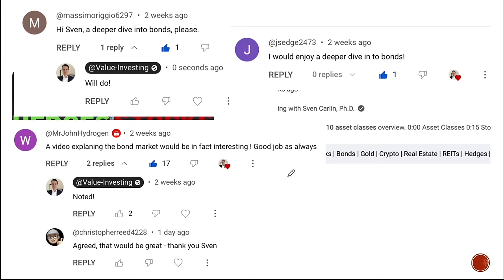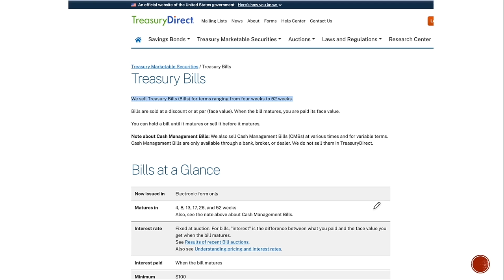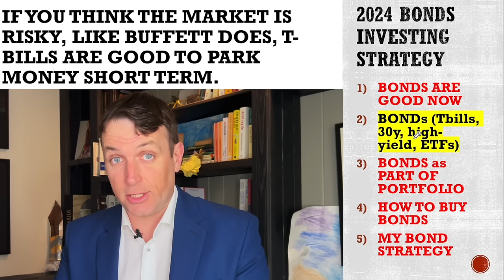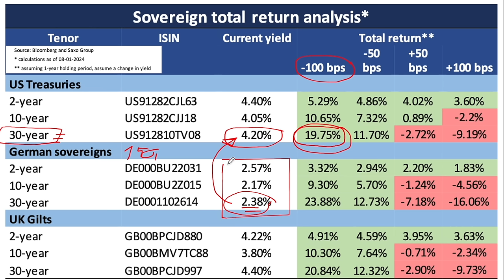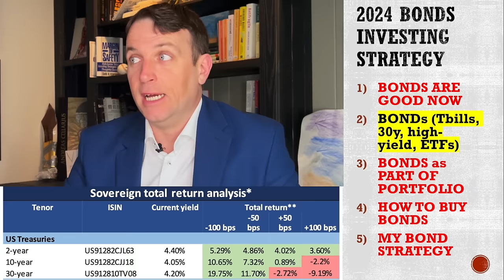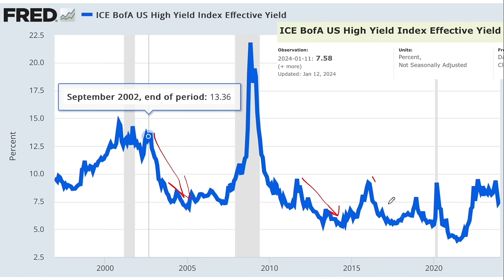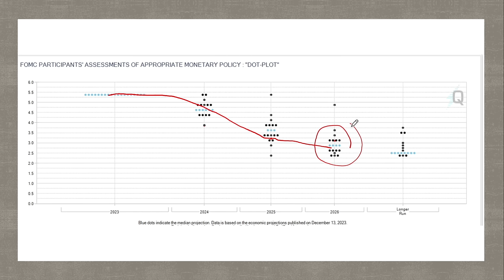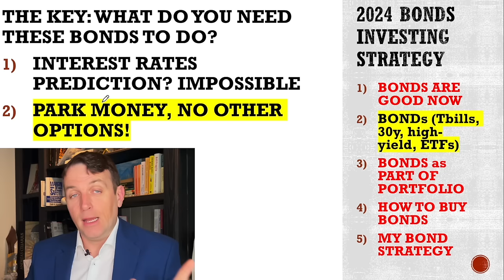How To Invest in Bonds in 2024 (from T-Bills to High Yield)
Investing in bonds has been on everyone's lip lately. Here is a detailed explanation of the risk and reward of investing in various bonds, from Treasuries to high-yield bonds, so that you can see what bond might best fit your investing portfolio.

0:00 Bonds Cheap Now
2:28 Buffett Loves T-Bills
5:12 T-Bills Strategy
6:00 Long-Term Treasuries
10:07 High Yield Bonds
13:52 Interest Rates Forecast
16:15 Bonds in Portfolio
18:46 How To Buy Bonds
19:46 My Bonds Strategy

I am also a book author:
Modern Value Investing book: